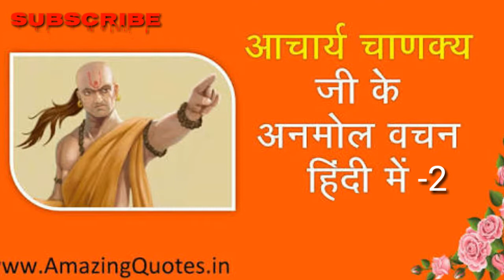चाणक्य नीति Part -2 52125